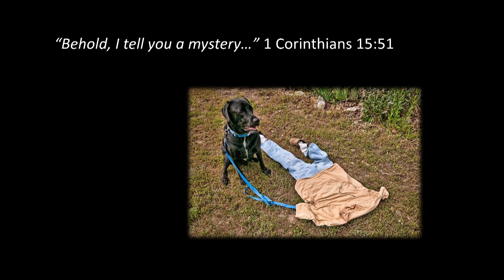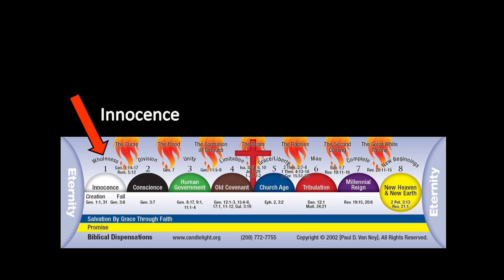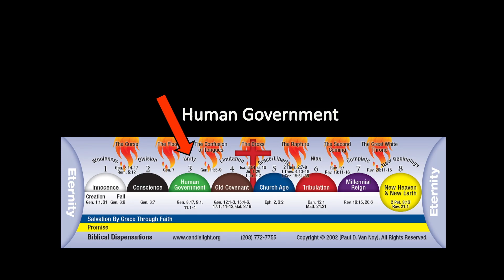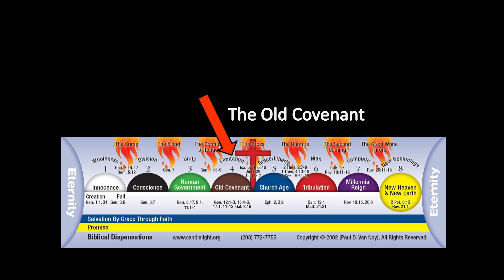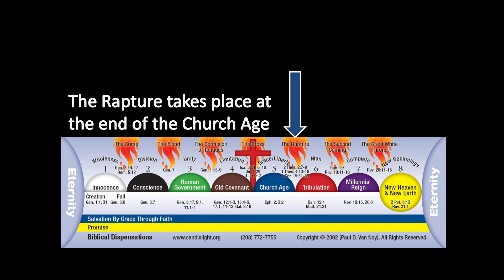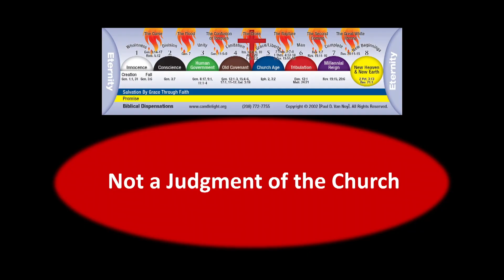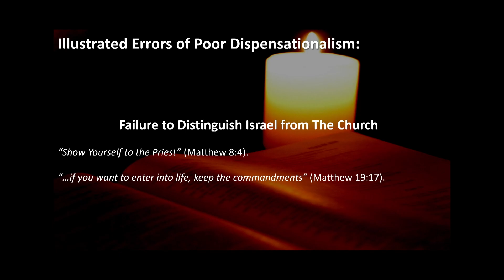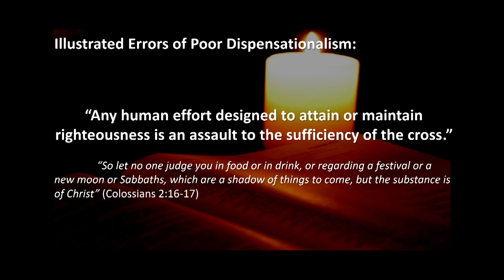The Resurrection | Pastor Paul Van Noy | 02/18/2024 - Edited